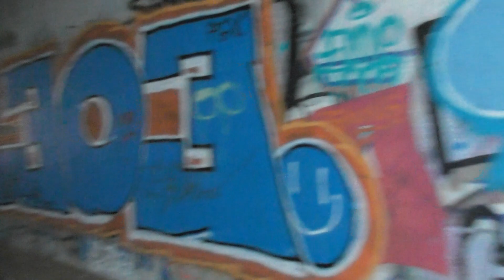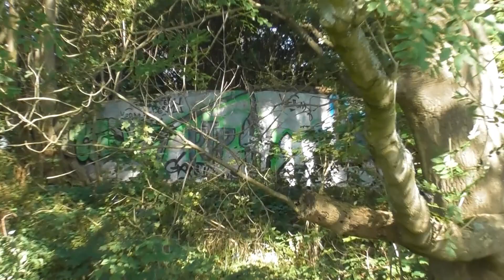American Seeks a Creepy, German Tunnel! (Urban Exploring)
I went for a walk today in search of a tunnel, ended up finding a few and some other things! I still don't think I found the one I was looking for but it was nice to get out and explore a section of Mönchengladbach that I was not familiar with.

A little less dog shit and garbage would have been nice, Karen. How often do you walk back there and let your dog shit lay there, KAREN? Never get the urge to pick up that poop or garbage laying around the area you walk in daily, KAREN? I hope you do not have kids, Karen. I imagine your living room is strewn with human feces.

Tips Accepted and Appreciated:
Follow Call Me Armstrong on Instagram!

*Purchases made FOR the Channel VIA this Amazon Wish-list will be opened, shown and Thanks will be given in Live streams!